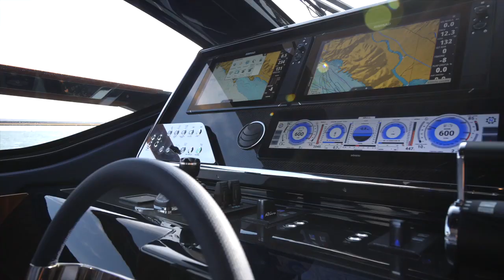Riva 66' Ribelle